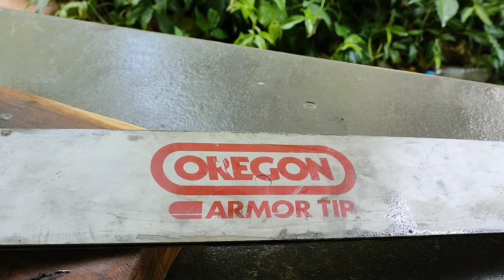สติล382 โซ่ใหญ่404 สำหรับใช้งานหนัก